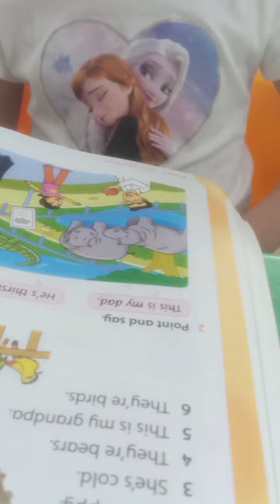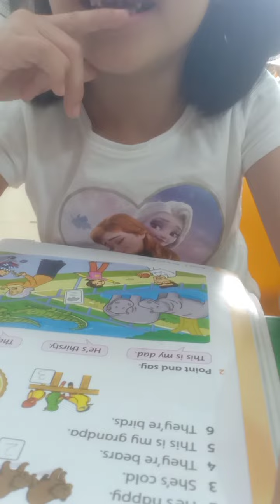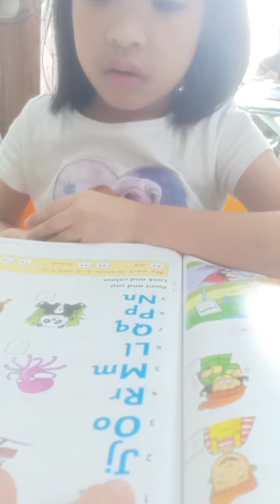An Hân 2016